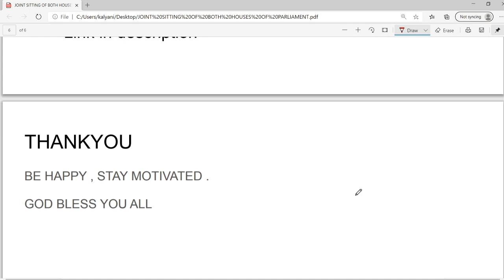Joint sitting in the parliament. Lok Sabha Rajya Sabha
joint sitting in the parliament
lok sabha and Rajya sabha article 108 constitution Parliament Polity
M Laxmikanth